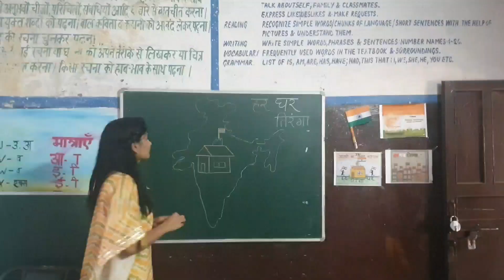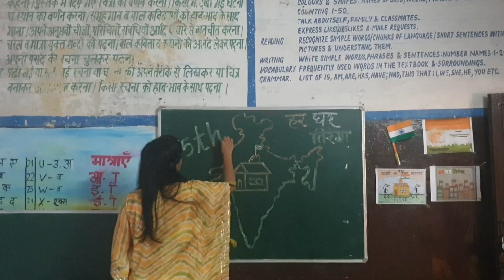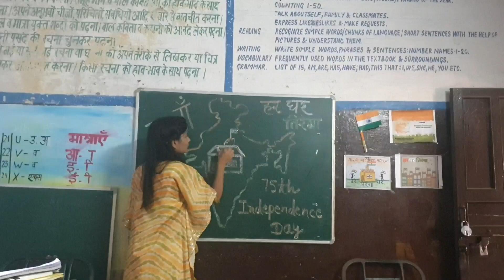drawing of India's map on blackboard#independenceday